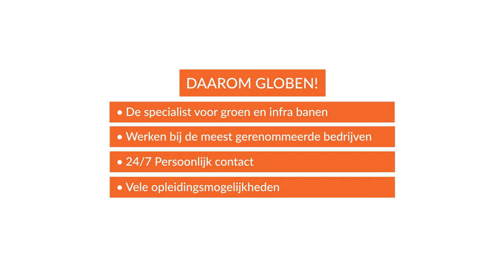Vacature grondwerker - Globen Personeel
Begin je graag lekker vroeg en weet jij wel raad met die kilometers kabels, leidingen en meters rioolbuizen? Wij zoeken een grondwerker die graag met zijn laarzen in het zand staat om alles onder de grond netjes aan te sluiten. Geïnteresseerd?

Jij bent een echt buitenmens, weer of geen weer. Daarom is deze functie als grondwerker in Rijssen echt iets voor jou. Niet alleen ben je de ogen en oren van onze kraanmachinist wanneer je in de sleuf aan het voorsteken bent. Ook help je actief mee in het leggen van nieuwe glasvezelnetwerken en het voorbereiden van (huis)aansluitingen. Daarnaast ga jij als grondwerker aan de slag met het graven en dichten van sleuven en assisteren bij het dichtleggen van bestrating.

Of laat een reactie achter in de comments.